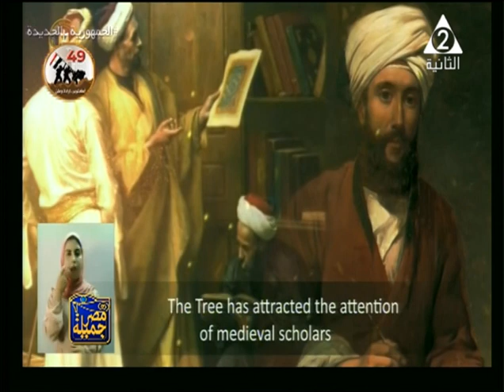من أهداف ترميم المتاحف تحسين خدمات الزائرين بالموقع الأثري لزيادة اعدادهم وزيادة الدخل .. مصر جميلة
حلقة يوم الاحد 9 اكتوبر 2022 من برنامج
نستضيف فيها أ / باسم_ابراهيم مدير عام ادارة التطوير بمكتب وزير السياحة
تقديم /